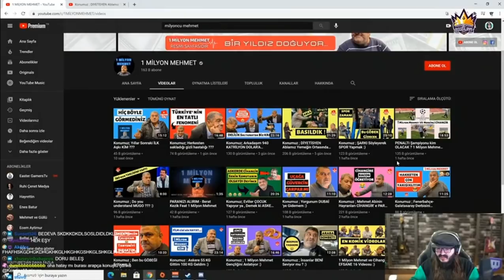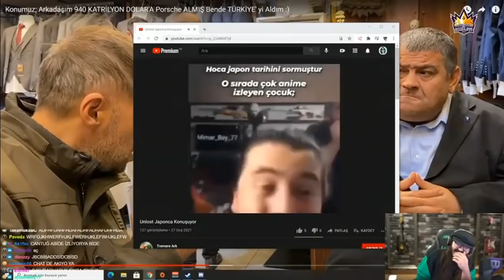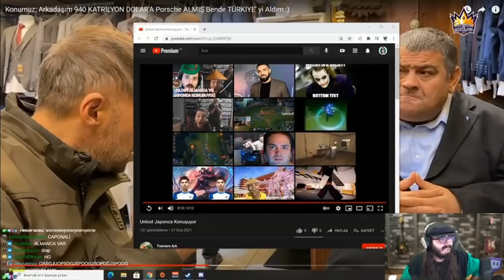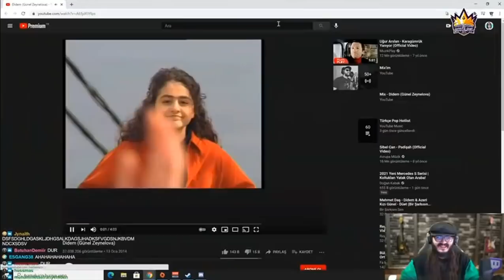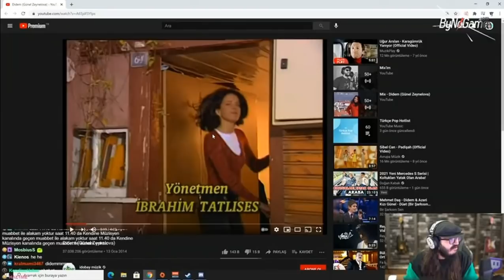Kendine Müzisyen - Cihangir Abi ve Mehmet Abi Videoları İzliyor